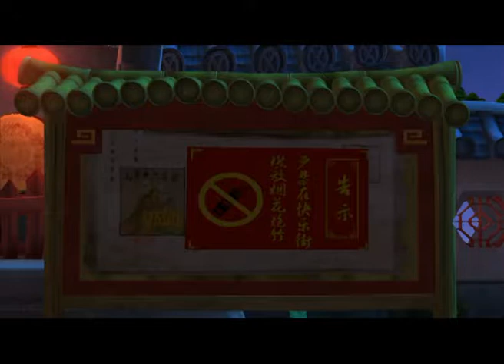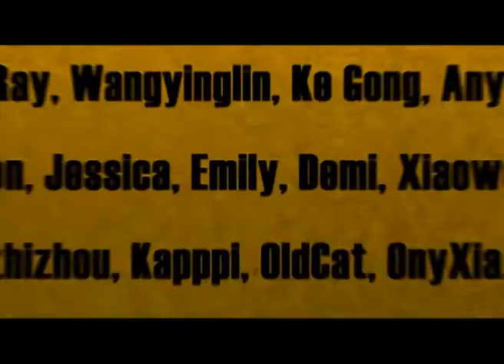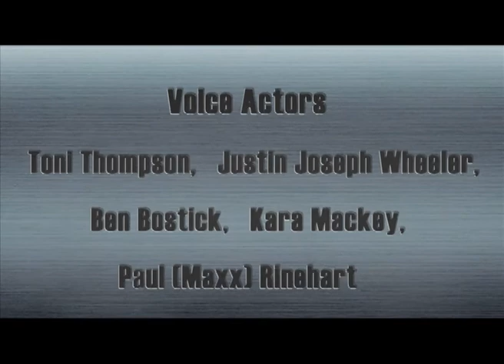Cartoon | Kung Fu Masters of the Zodiac -12 Zodiac Way-English-170 | Lighten the Sky!